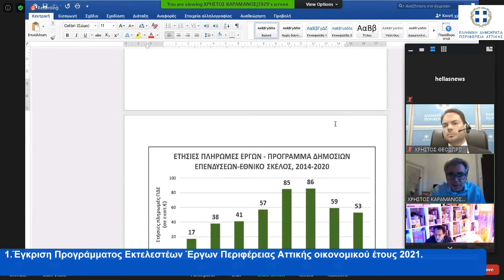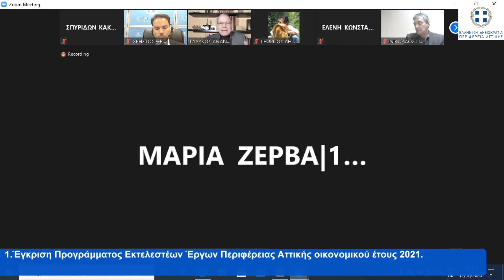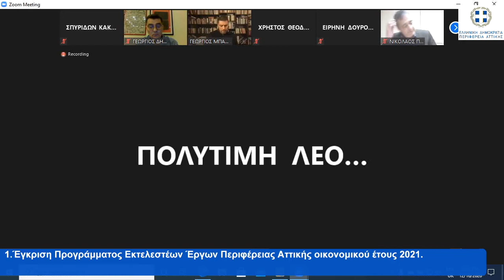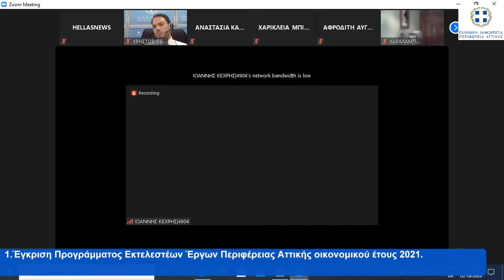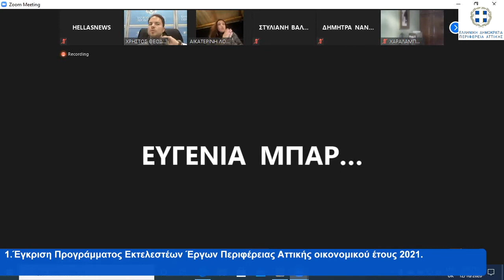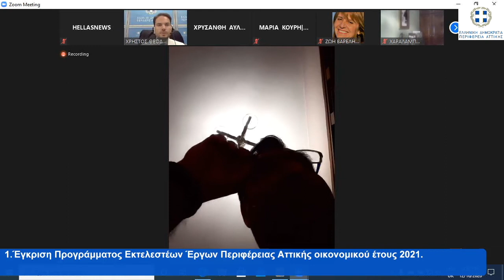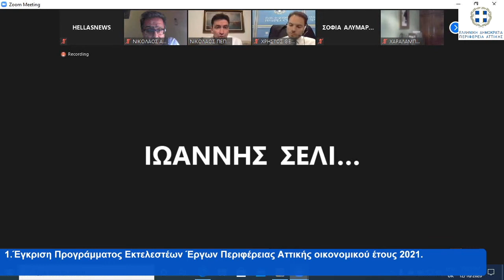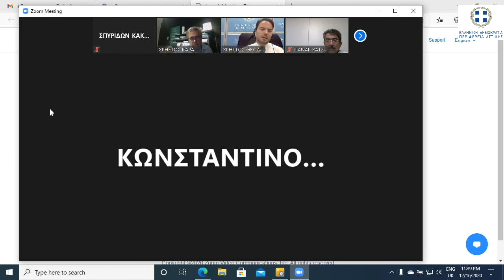26η Συνεδρίαση του Περιφερειακού Συμβουλίου Αττικής 16.12.20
26η Συνεδρίαση του Περιφερειακού Συμβουλίου Αττικής 16.12.20